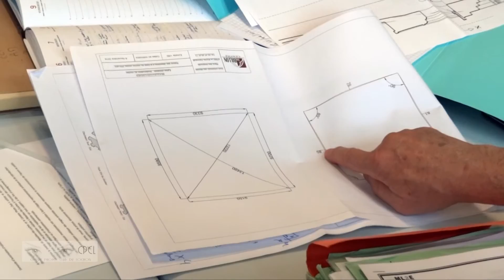Restauration du Grand Clocher, Beaulieu-lès-Loches (37), Chapitre 2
Le chantier de restauration du Grand Clocher de l'église abbatiale de Beaulieu-Lès-Loches continue : voici le démontage des abat-son.